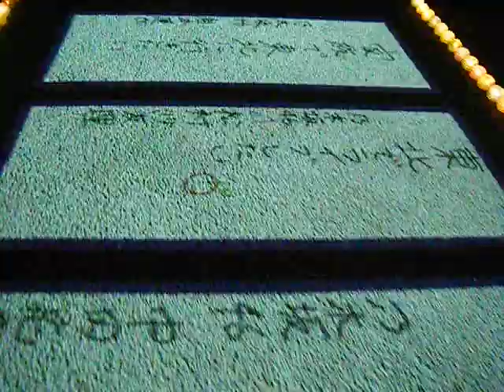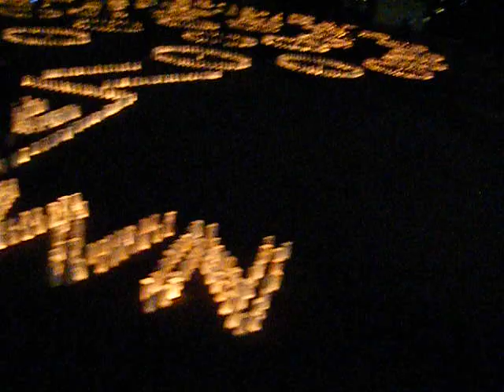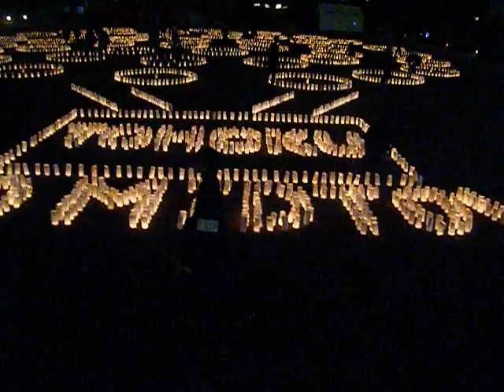和紙キャンドルガーデン20190311東京ミッドタウン 猫目線で640x480 DSCF2384